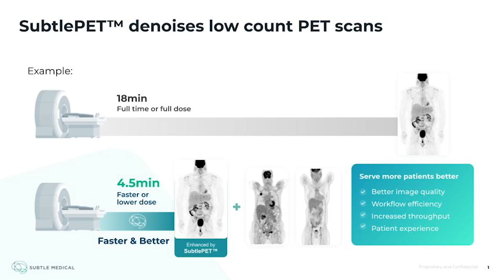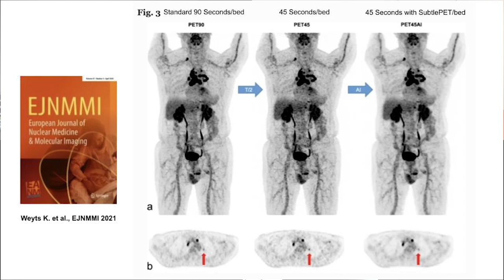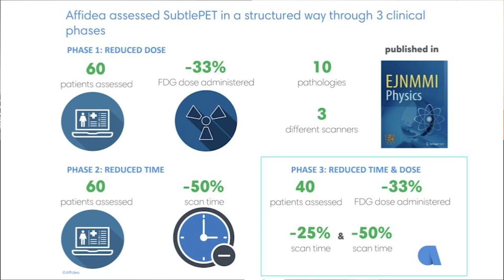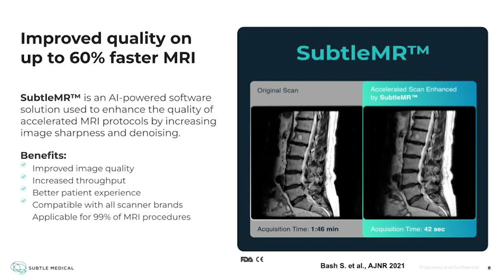AuntMinnie Webinar - AI Tools for Accelerated and Low Dose Imaging - An EU Approach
Webinar Topics:
- Scanner agnostic AI tools that improve scan times across your entire fleet
- How sites can use AI to improve the quality of low dose imaging
- Examples of real world deployment of these AI tools in clinical practice
- Keys to seamless software implementation and scalability
- Clinical validation performed on Subtle Medical's SubtlePET and SubtleMR
- Measuring results in terms of ROI and quality of care